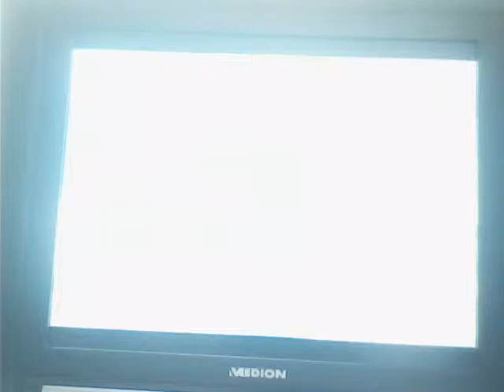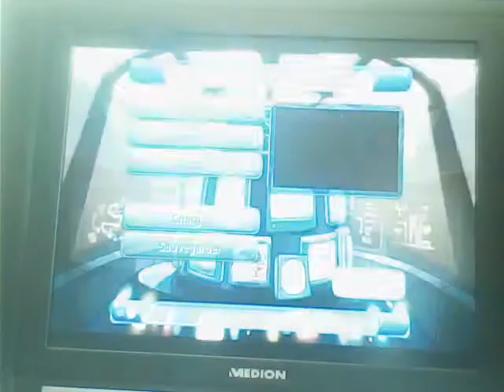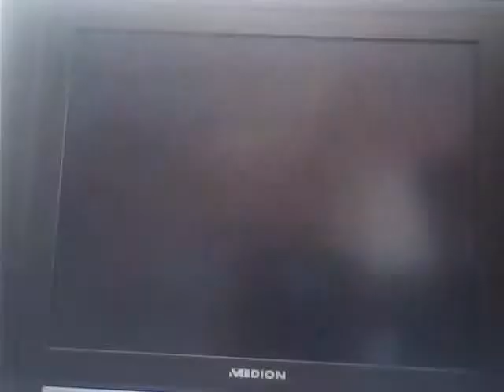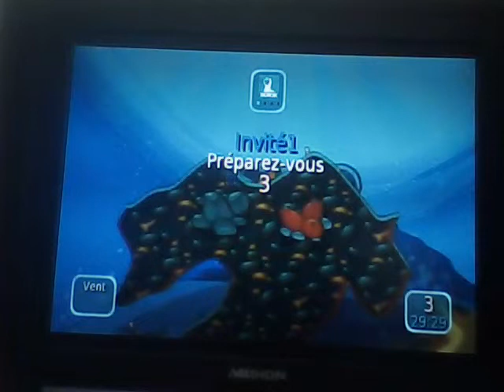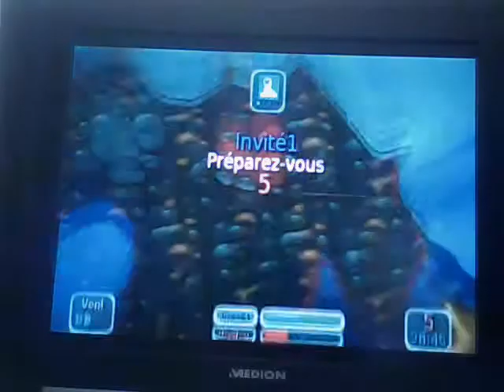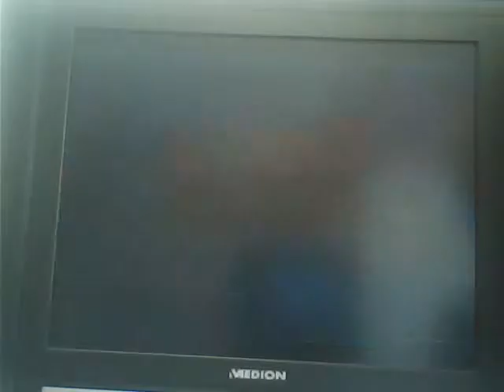WORMS BATTLE ISLAND